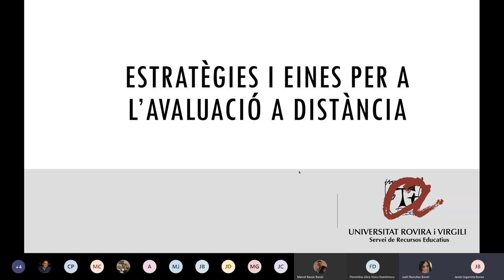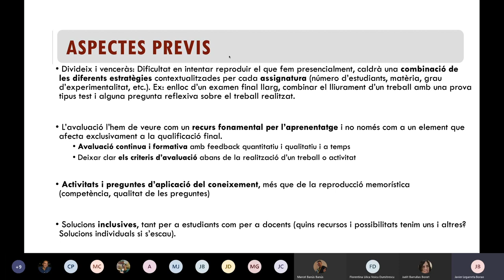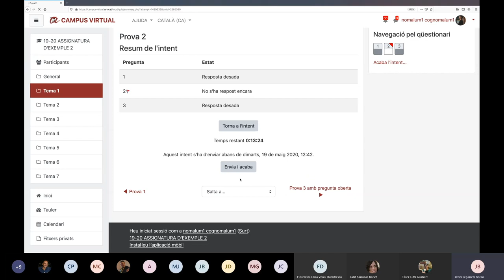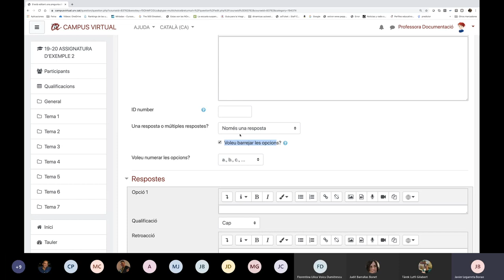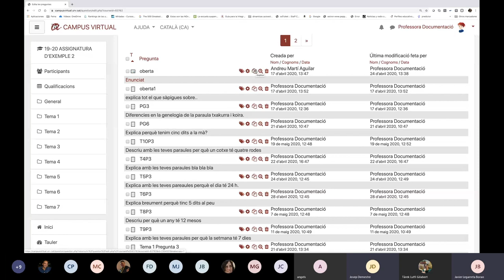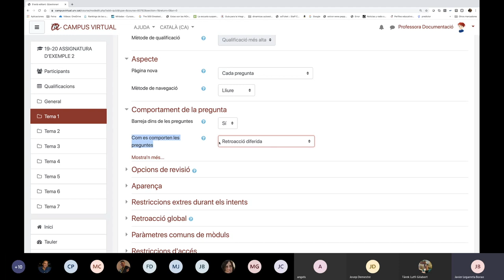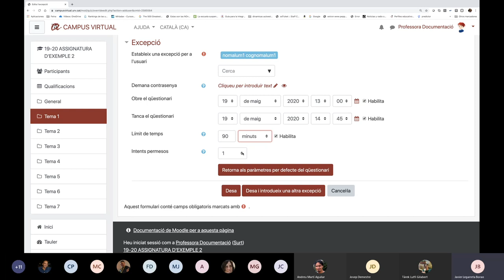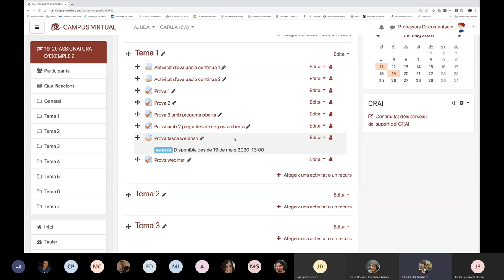Avaluació a distància: qüestionaris i altres eines i estratègies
19 de maig de 2020

Coneix les diferents possibilitats per avaluar que pots portar a terme amb els teus estudiants i aprèn a crear i configurar qüestionaris amb diferents tipus de preguntes (vertader / fals, resposta oberta, opció múltiple, etc.)